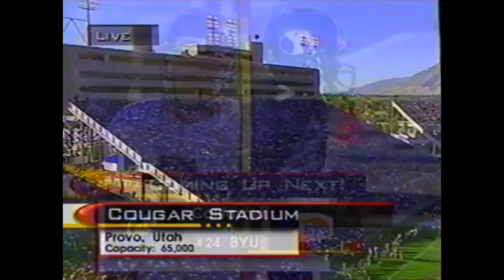BYU vs CAL 1999